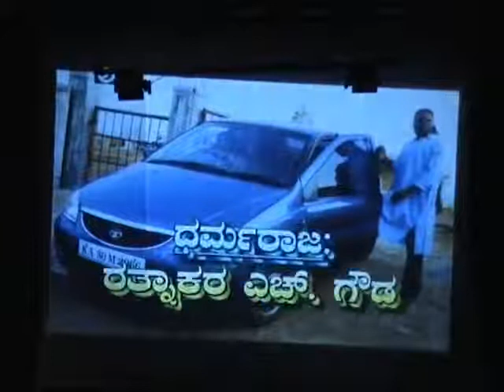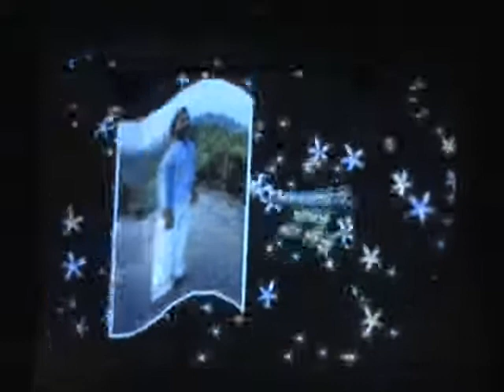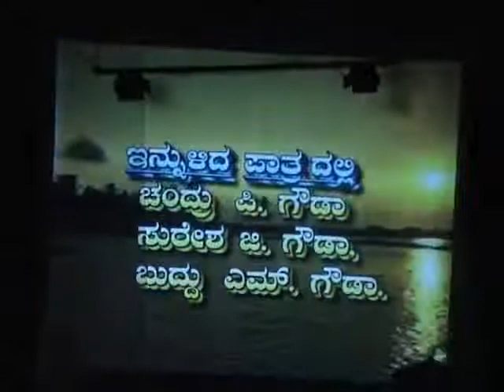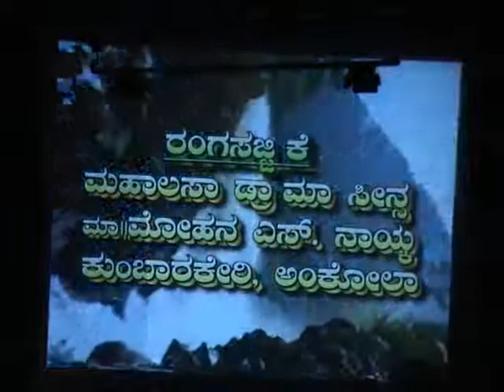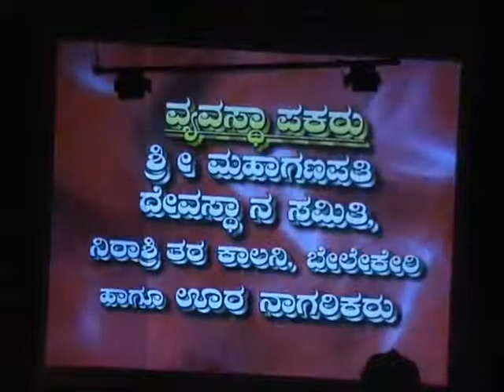ಭೂಗತ ದೊರೆ ಭಾಗ 1 Belekeri Nataka Part 3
ಭೂಗತ ದೊರೆ Belekeri Nataka Part 2
bhoogata dore
ಭೂಗತ ದೊರೆ ಭಾಗ 1
Full drama 2011 (nataka)
Bhoogata dore bhaga 1
ಸೀಬರ್ಡ ಕಾಲನಿ ಬೇಲೇಕೇರಿ
ಅಂಕೋಲಾ
ಉತ್ತರ ಕನ್ನಡ
Full drama part coming soon